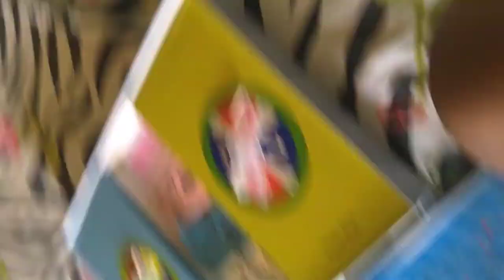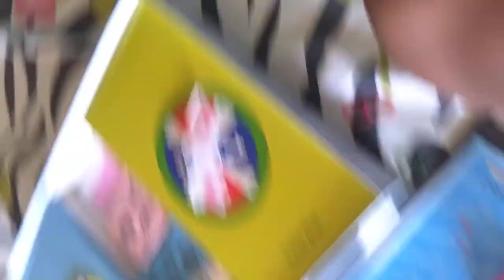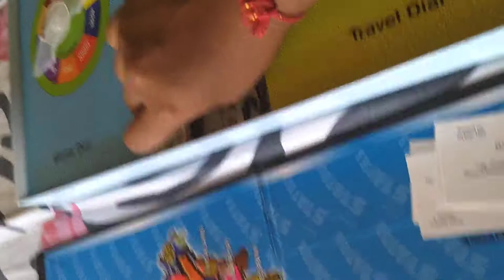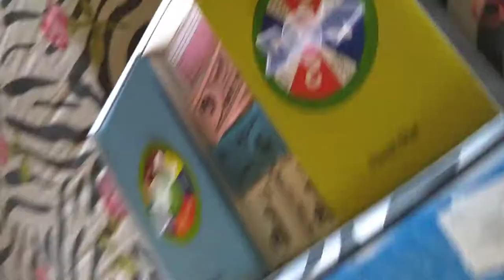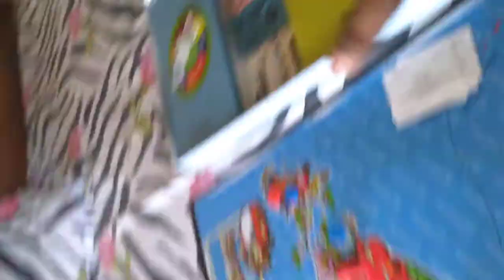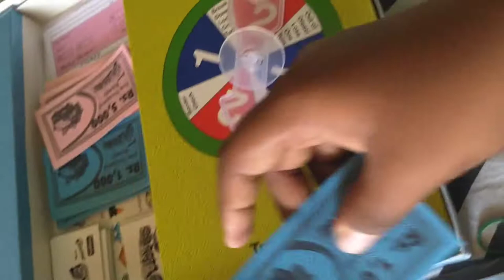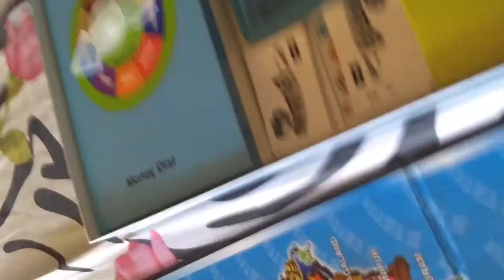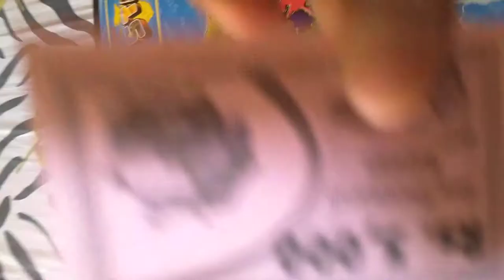Funskool GAME OF THE STATES Board Game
Game Of States Is The Fun And Educational Game! Ã‚Â Play this classic geography game! Learn the location of the states as well as the capitals as you buy the primary exports in one state and haul them to another to try to sell them to make a profit. Players will enjoy learning the location of the states and being the banker to make change for the products being purchased across the country. This game teaches the location of each of the states, the capital city, it's important industries and products, which the players buy and sell.Great for classrooms and home learning as well for any aspiring geographers!

SPECIFICATION

 PRODUCT CODE : 9571000
 PRODUCT TYPE : BOARD GAME
 AGE : 6 YEARS & ABOVE
 SKILL SET : COGNITIVE SKILLS, SOCIAL SKILLS, EMOTIONAL DEVELOPMENT
GENDER : UNISEX
BRAND : FUNSKOOL
CONTENT

29 State Cards, 6 Union Territories Cards, 10 chance cards, 4 Delivery Trucks(Red,Blue,Green &Yellow), 16 Product Discs(Four each of Red,Blue,Green&Yellow), Play Money(Rs.5000&Rs.1000), 20 Cheques(if Play money runs out), 2 Spinner Dial(on the build-up), 2 Arrows and  2 Pegs, 1 Gameboard.